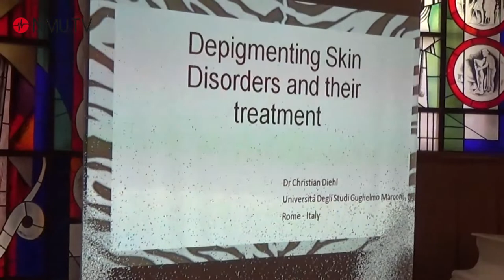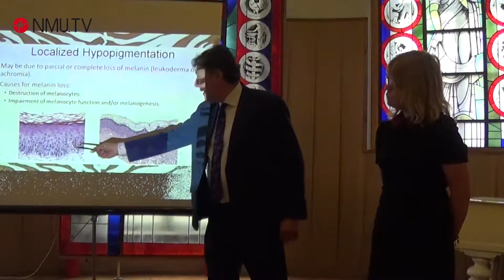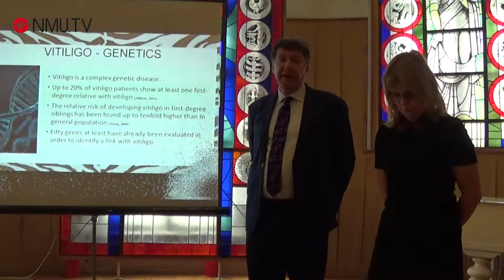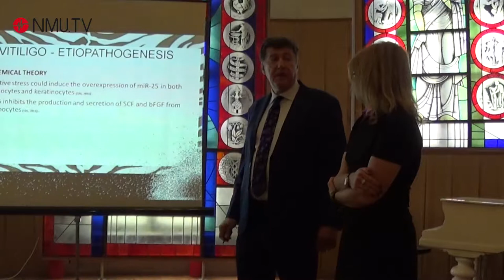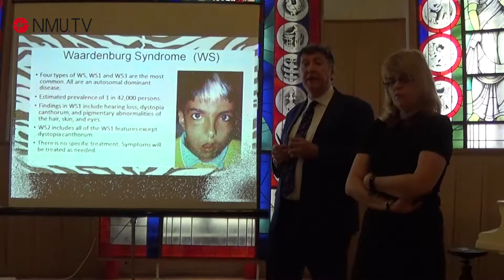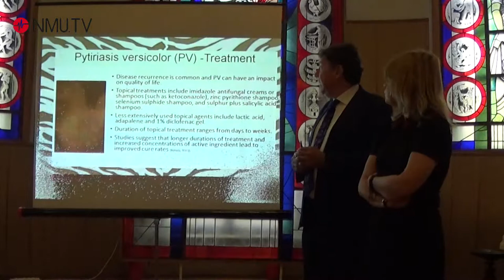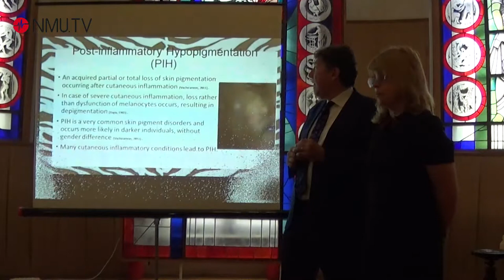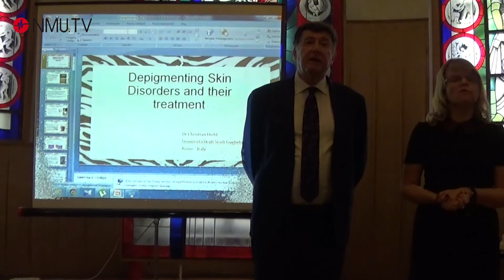02.06.17 Лекція на тему: "Депігментації шкіри та їх лікування в сучасній дерматології"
2-го червня у приміщенні Національного музею медицини України пройшов семінар на тему: "Депігментації шкіри та їх лікувння в сучасній медицині", "Кліматичні зміни та дерматологія".

Лектор - Крістіан Діл (доктор фармакології, професор дерматології університету Марконі)